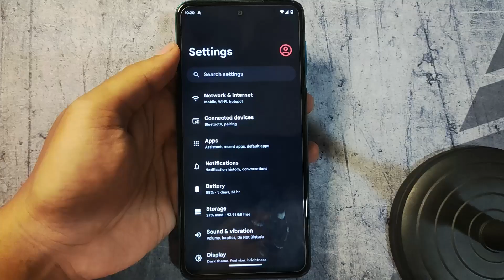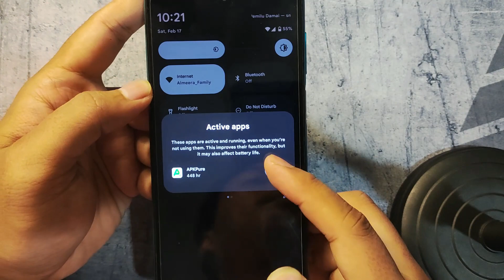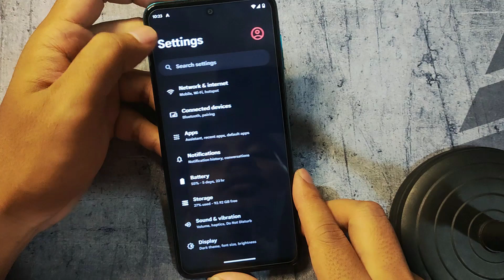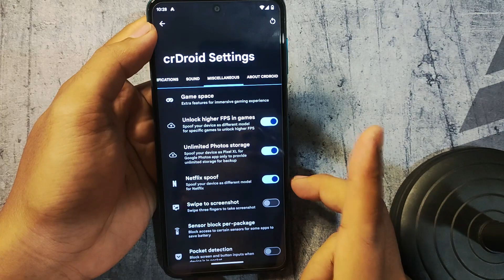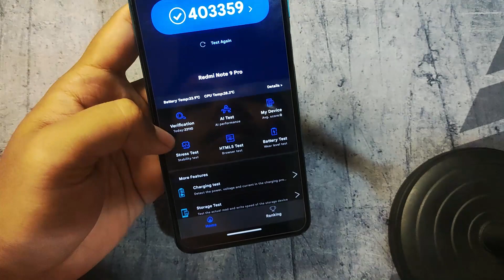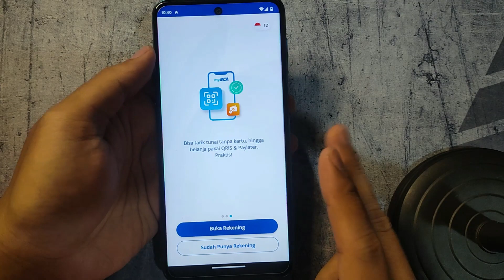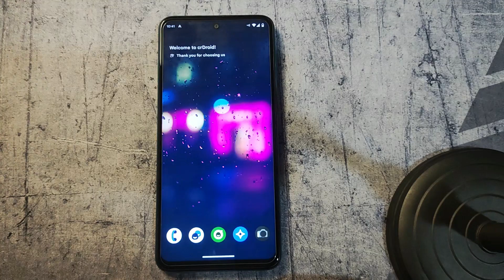Custom ROM Crdroid di Redmi Note 9 Pro | Android 14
Mau install custom rom buat gaming untuk redmi note 9 pro tapi bingung custom rom apa?
yuk simak review Custom ROM Crdroid di Redmi Note 9 Pro